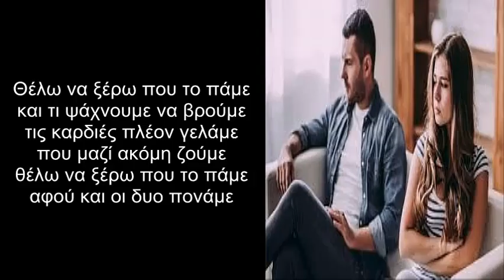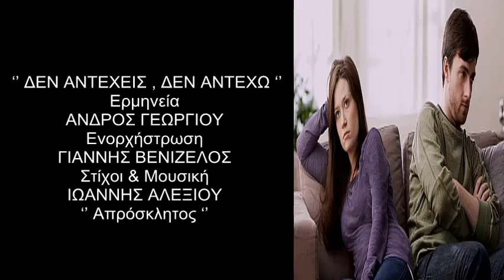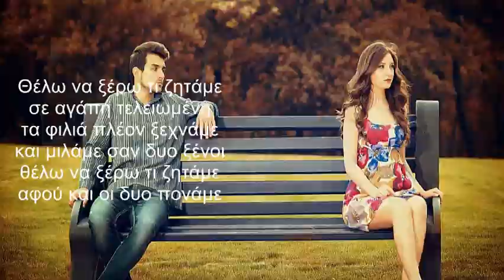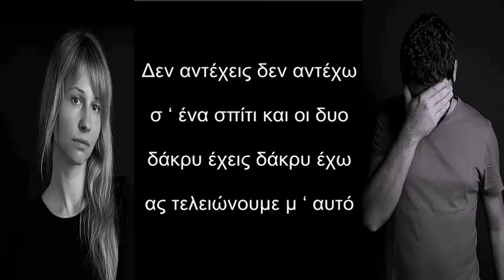‘’ ΔΕΝ ΑΝΤΕΧΕΙΣ , ΔΕΝ ΑΝΤΕΧΩ ‘’ ΑΝΔΡΟΣ ΓΕΩΡΓΙΟΥ - Στίχοι & Μουσική : Ι. ΑΛΕΞΙΟΥ ‘’ Απρόσκλητος ‘’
‘’ ΔΕΝ ΑΝΤΕΧΕΙΣ , ΔΕΝ ΑΝΤΕΧΩ ‘’  Νέα εκτέλεση ...
Ερμηνεία :  ΑΝΔΡΟΣ ΓΕΩΡΓΙΟΥ
Στίχοι & Μουσική : Ι . ΑΛΕΞΙΟΥ  ‘’ Απρόσκλητος ‘’
Ενορχήστρωση : ΓΙΑΝΝΗΣ ΒΕΝΙΖΕΛΟΣ